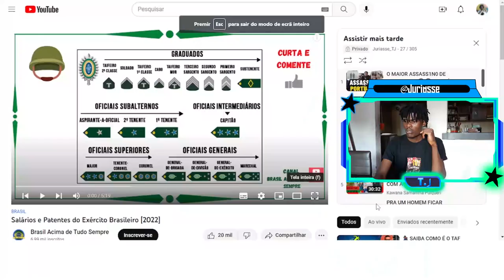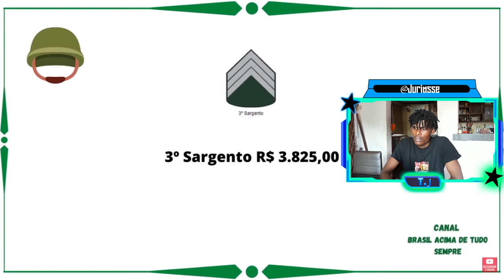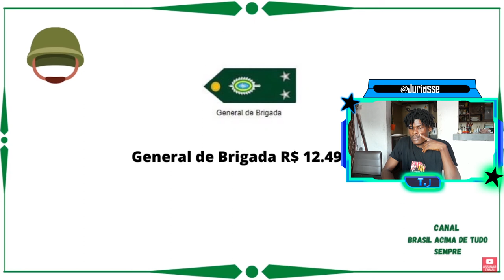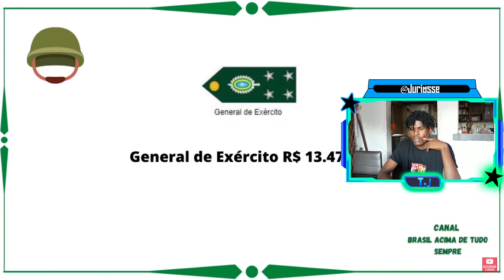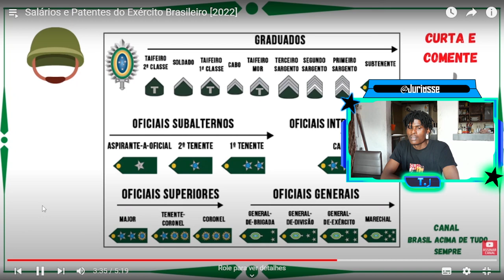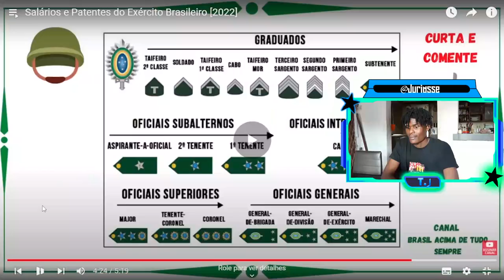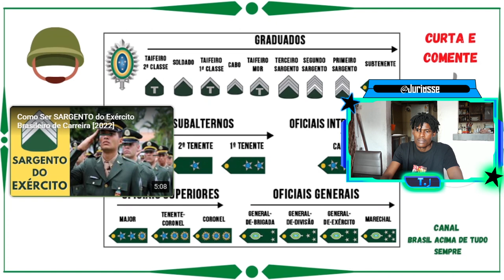Salarios do Exercito Brasileiro 2022 e Suas Patentes